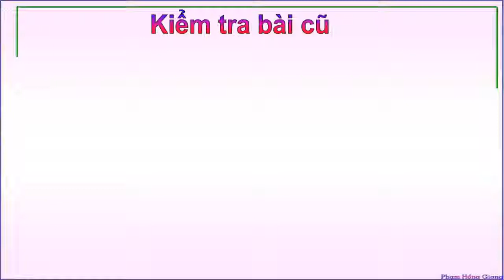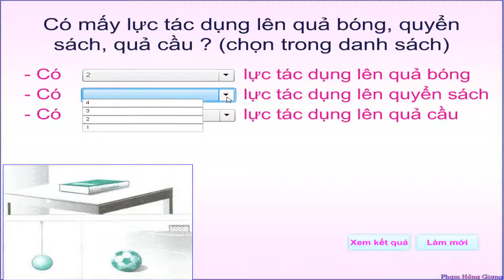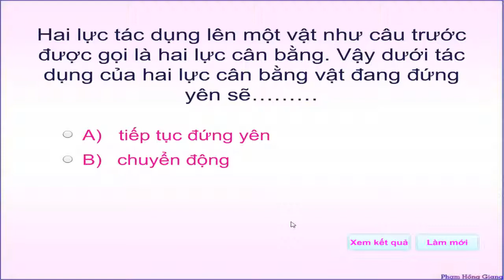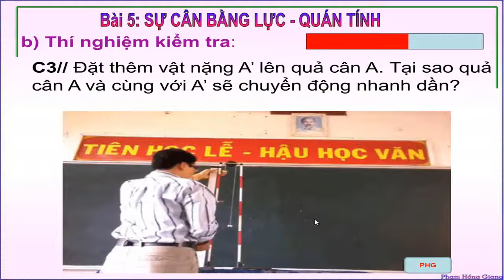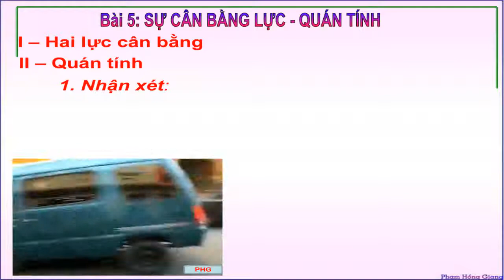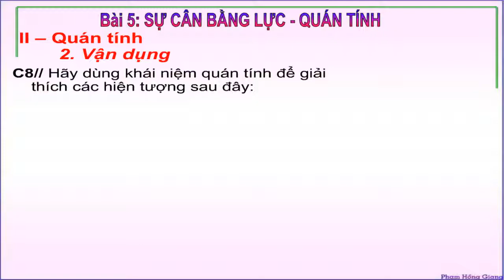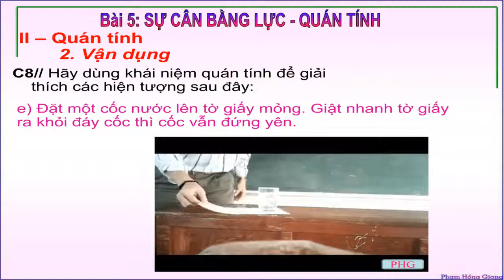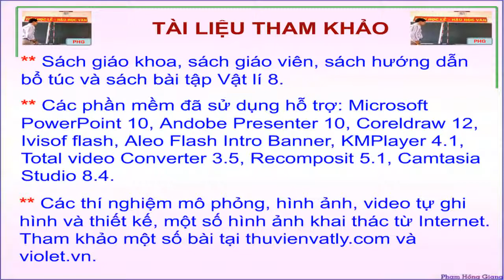Vật lý 8 - Bài 5: SỰ CÂN BẰNG LỰC - QUÁN TÍNH [vatlythcs.com]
Vật lý 8 - Bài 5: SỰ CÂN BẰNG LỰC - QUÁN TÍNH . Trong thực tế quán tính có rất nhiều ảnh hưởng đến đời sống của chúng ta như: tác dụng lực hiệu quả, tai nạn giao thông, các động cơ lớn... Bài này sẽ giúp các em hiểu rõ hơn về QUÁN TÍNH. Các bạn có thể ôn tập và kiểm tra kiến Vật lý trực tuyến tại Đây là kênh giải bài tập vật lý nâng cao, giải đề hsg vật lý, tổng hợp đề thi hsg vật lý 9, giải đề thi hsg vật lý 9, mô phỏng lại các hiện tượng lạ, hiện tượng tự nhiên lạ ...